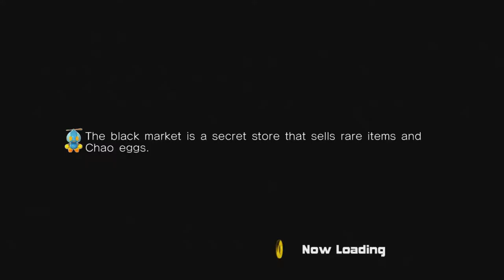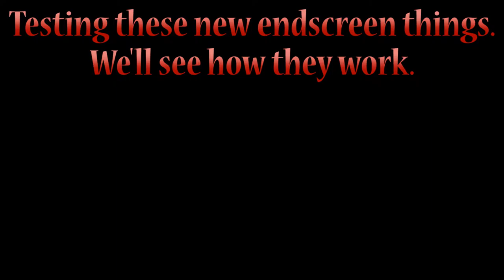Let's Play Sonic Adventure 2 | Dark Part 5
This part is a lot of shadow. But also go carts? For some reason?